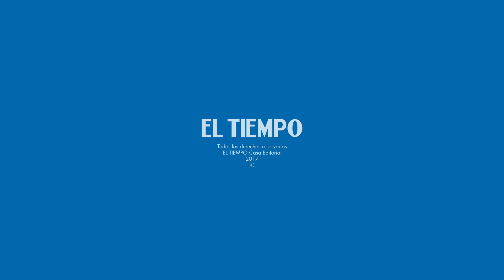Ladrones regresan camioneta | City TV | Febrero 23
Ladrones regresan camioneta.